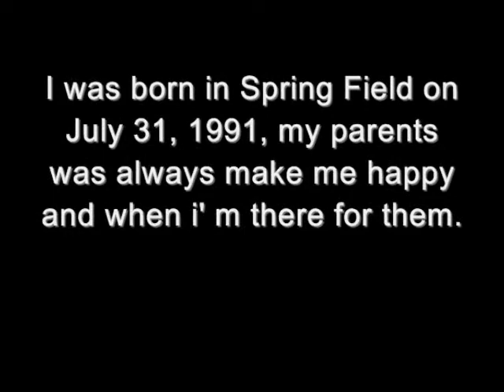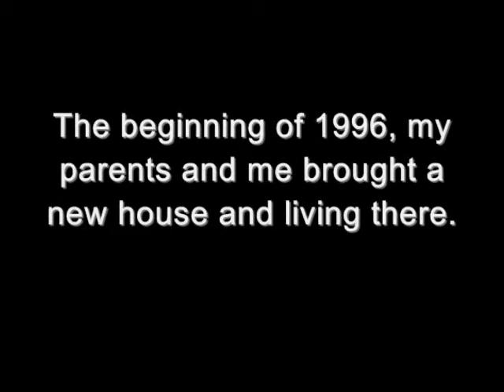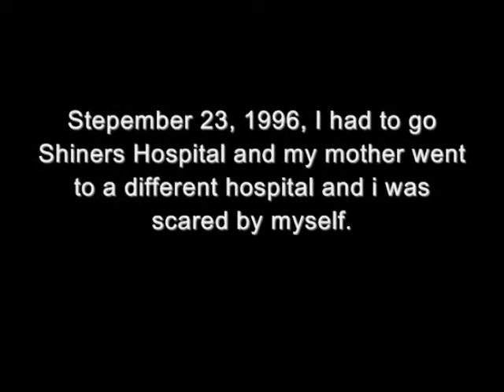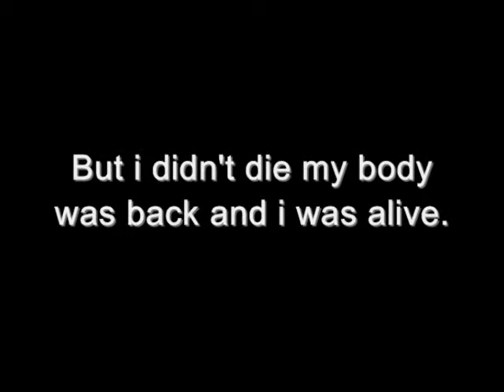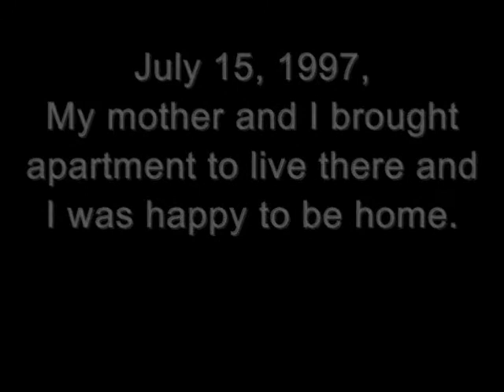Tara Groenewold (True Story Original)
This is a based by a true story about me. How I got burned in the accident of 1996.